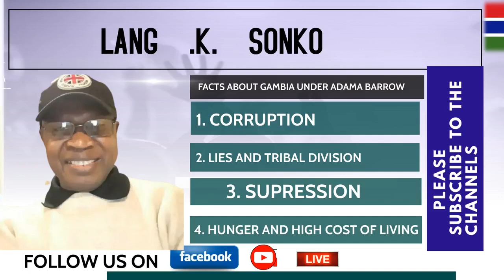𝗟𝗔𝗡𝗚 .𝗞. 𝗦𝗢𝗡𝗞𝗢